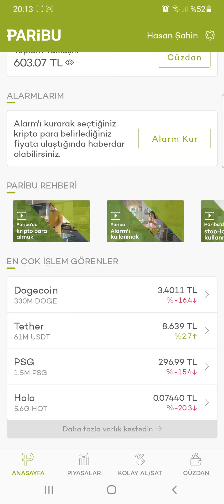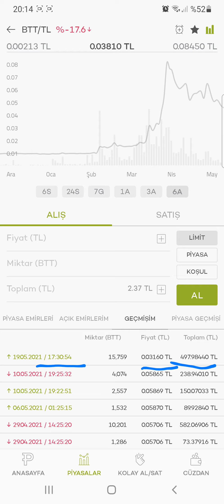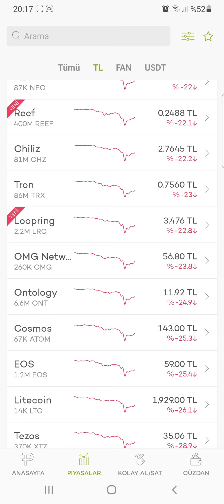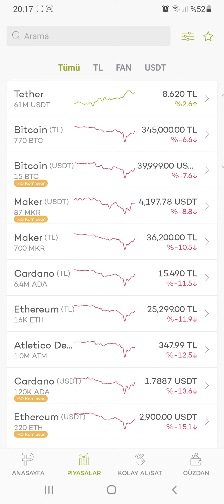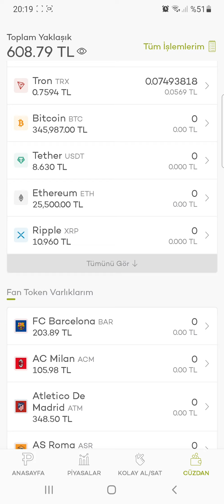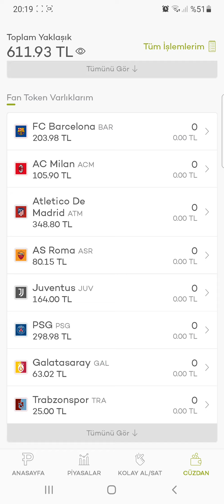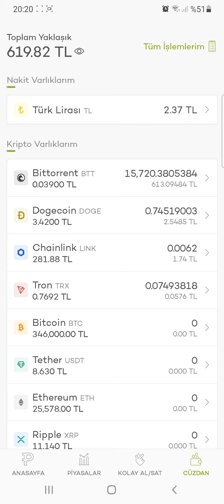paribuda 500 lira ile 1 saatte 100 tl kâr canlı canlı izleyin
500 lirayla 100 lira kar kripto para candır